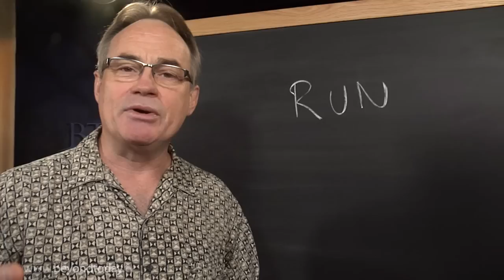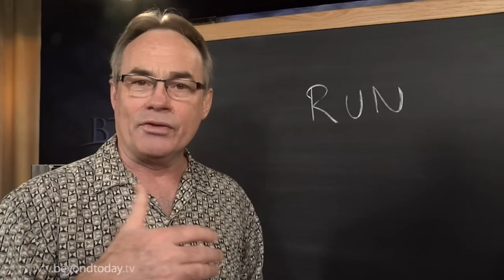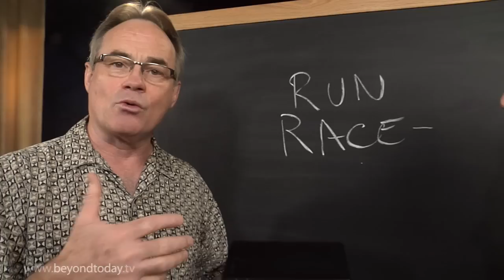BT Daily: Run the Race!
August 10, 2012 - As the Olympics wind down, this year's track and field events offer lessons on our "race" for the crown of life.